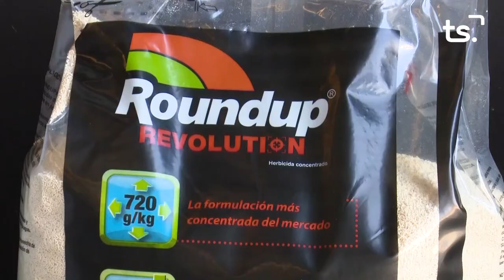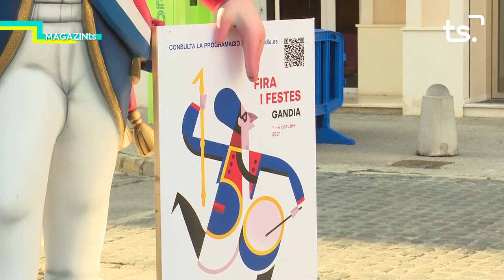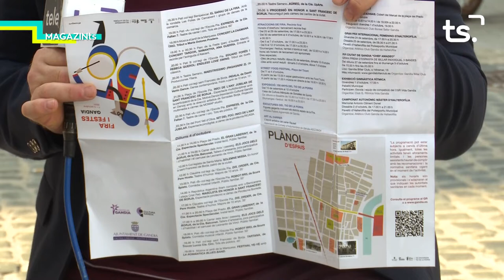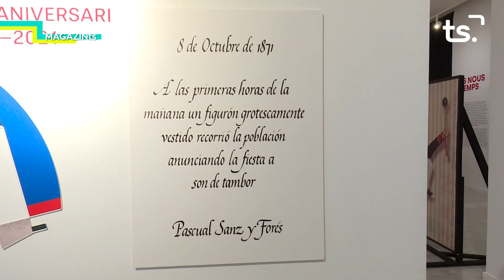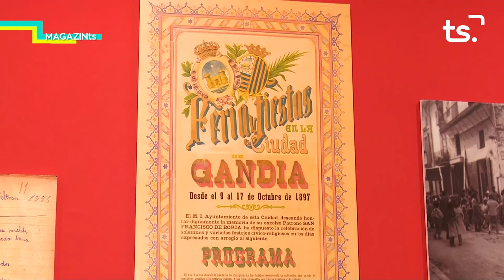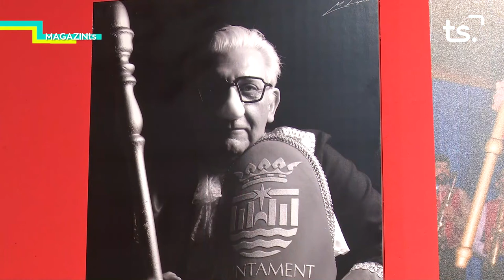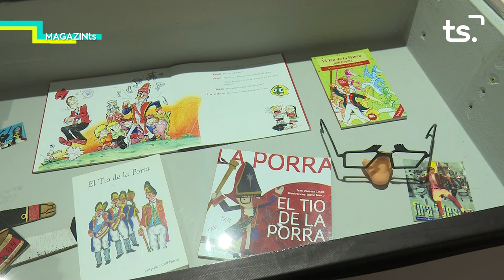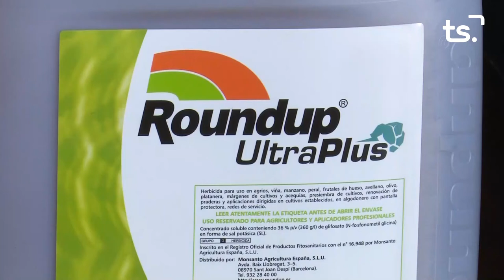MAGAZIN TS DIVENDRES-JOSÉ MANUEL PRIETO + EXPOSICIÓ 'EL TIO DE LA PORRA' - 2022 10 01